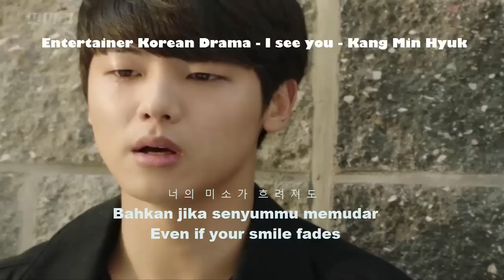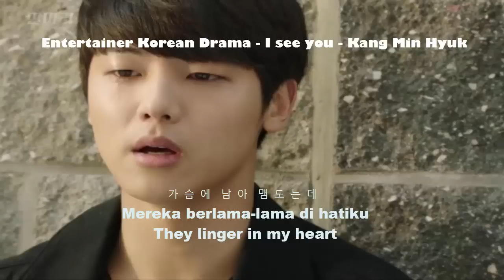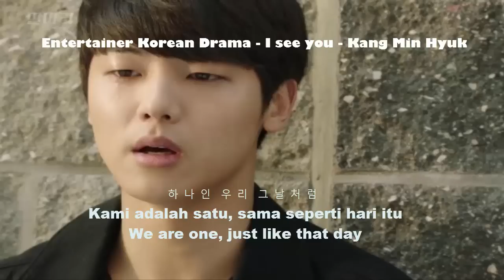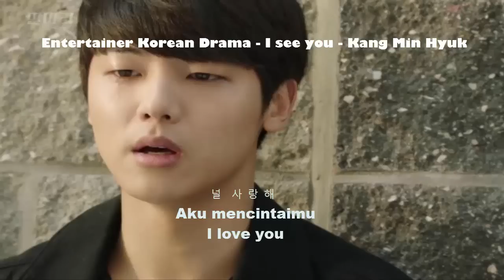Entertainer - I See You by Kang Min Hyuk [Korean - InDo - English Lyrics]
This is new drama .. Thanks for listening!! by CNBlue - Kang Min Hyuk - Entertainer Korean Drama.